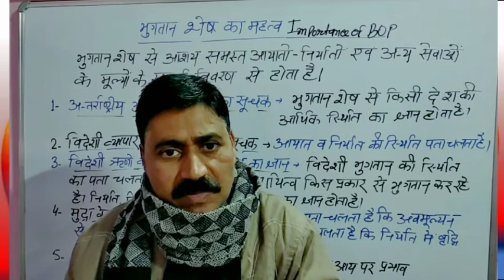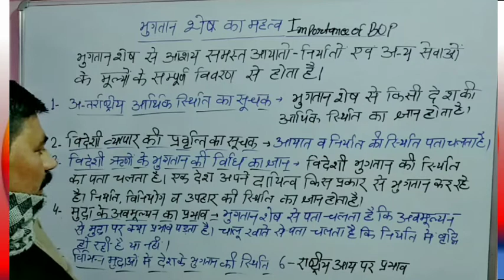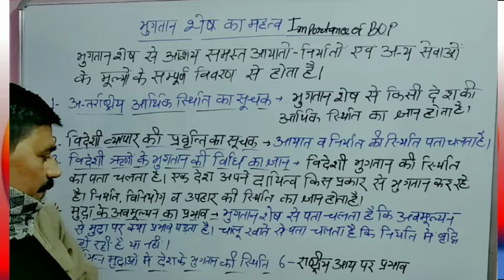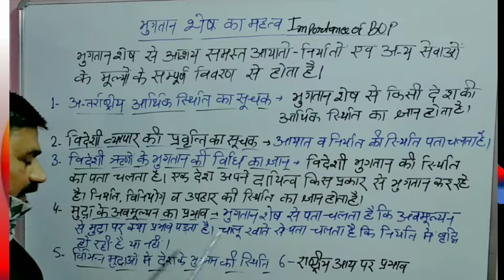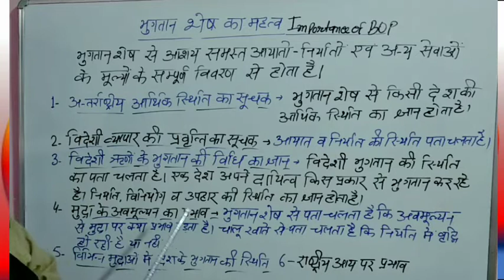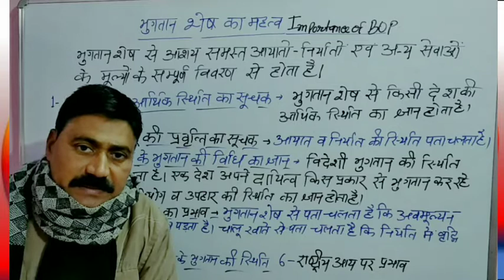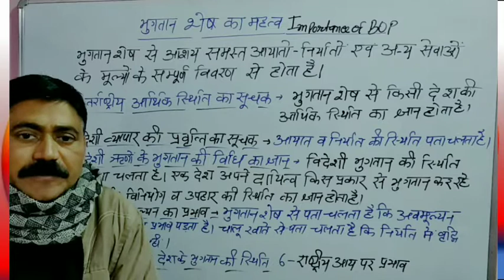Importance of Balance of Payment /